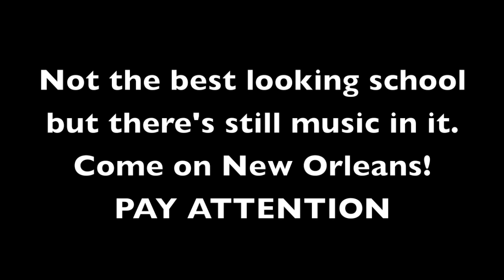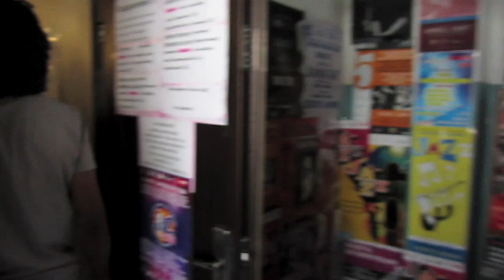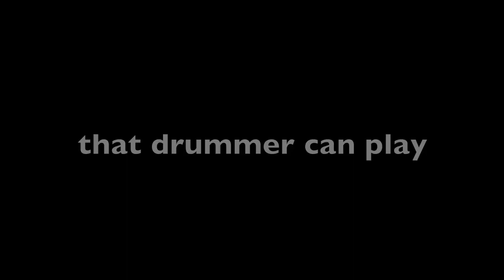Shamarr and the Underdawgs Cultural Ambassador Tour Day 4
Shamarr Allen and the Underdawgs selected as Cultural Ambassadors by US State Department. Here's day 4 of there blog with much more to come. This tour is of Kazakhstan and Kyrgyzstan.